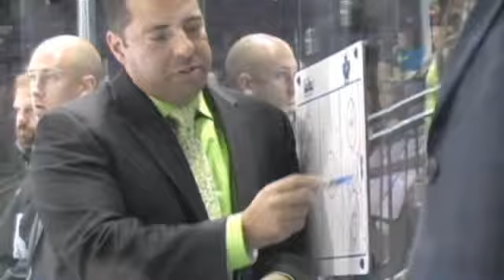Coach's Corner Oct 27th Season 3 Ep 3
Three games in 3 days to recap. 3 more Vees announced to WJAC selection camps and a double decker is suggested for the next trip to Vernon